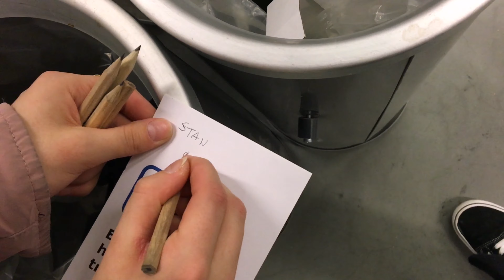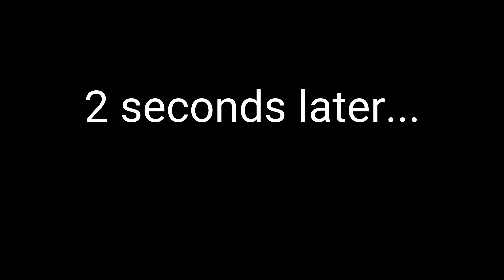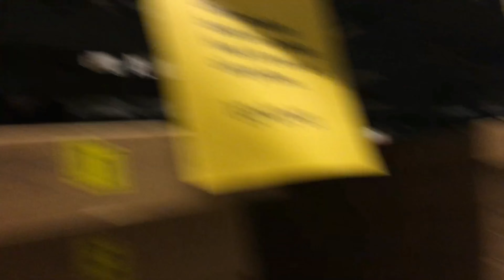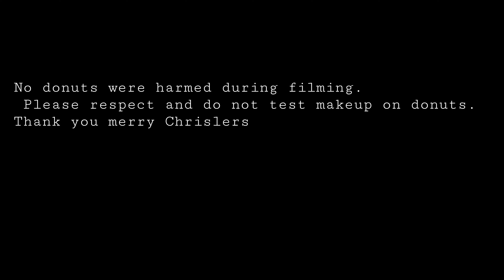🎄Merry Christmas [IKEA VLOG]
merry crisis🎄

Hello we are &LESS!
(pronounced as Endless :) )
We are a dance group located in Begen, Norway.

&LESS members in this video:
Seri - @umm.sasha
ViVi - @_vivikky
Aki - @hwg.yj
Nisa - @nisavalentine